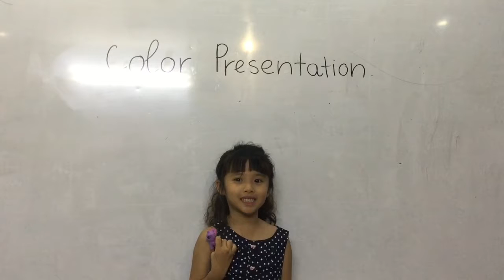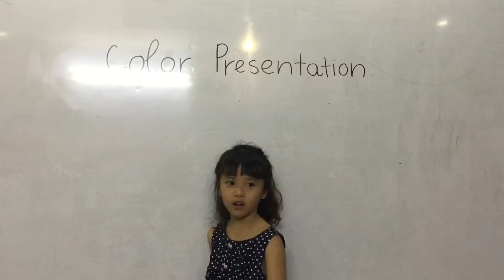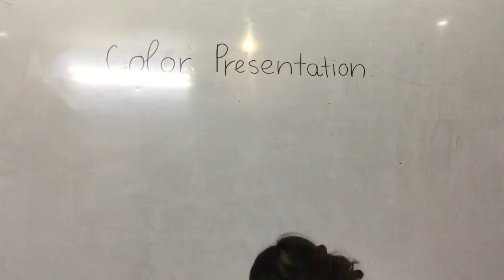CEC KMT_ Discover 1- K11- Bao An- Presentation 2- May, 2018